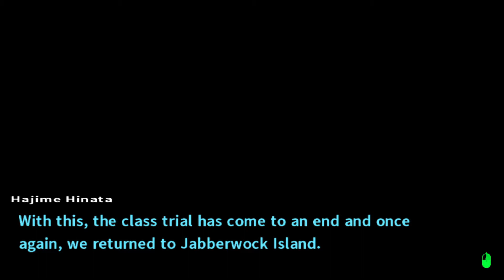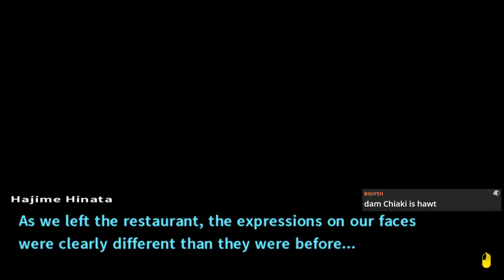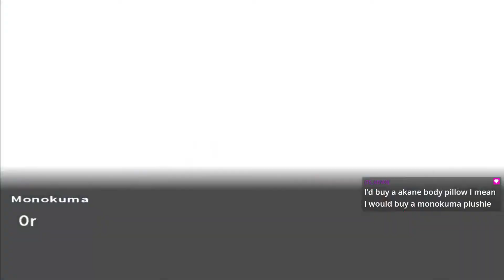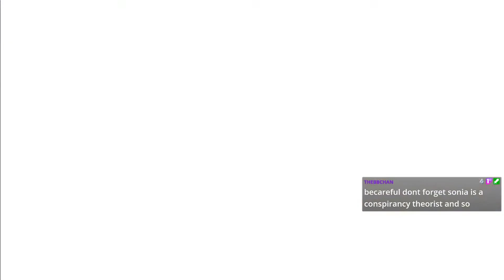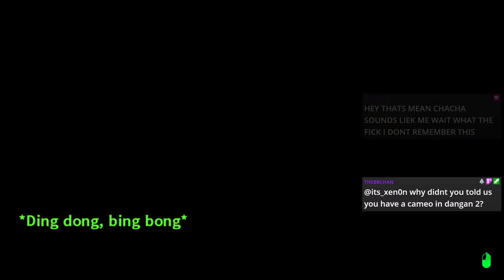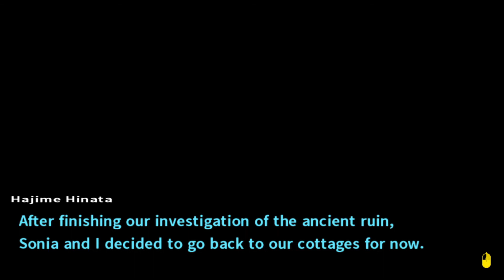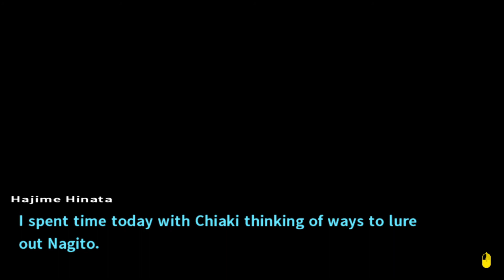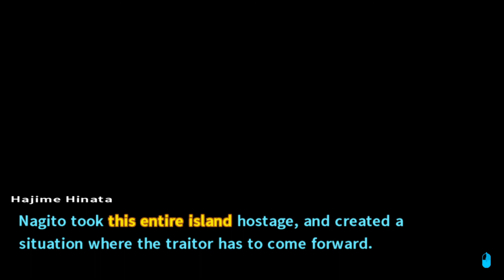New Day New Island Chapter 5 Start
After our latest death I think we all need a break. What better to do than explore a new island!